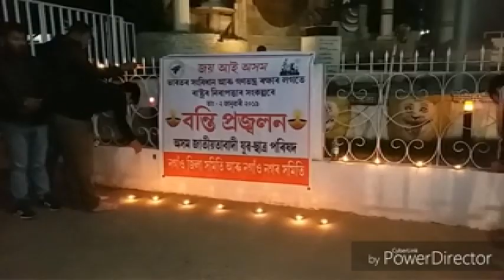নগাঁওত বন্তি প্ৰজ্জ্বলন কৰি প্ৰতিবাদ জাতীয়তাবাদী যুৱ ছাত্ৰ পৰিষদৰ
নাগৰিকত্ব সংশোধনী বিধেয়কৰ বিৰুদ্ধে নগাঁওত প্ৰতিবাদ সাব্য়স্ত কৰে অসম জাতীয়তাবাদী যুৱ ছাত্ৰ পৰিষদে । সংগঠনটোৰ নগাঁও জিলা কমিটিৰ উদ্য়োগত এইদৰে প্ৰতিবাদী কাৰ্যসূচী ৰূপায়ন কৰা হয় ।